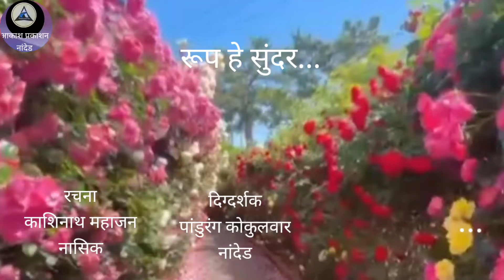रूप हे सुंदर....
निर्मिती:-आकाश प्रकाशन,नांदेड
स्वरांकन:-वर्षा गिरीष जोगळेकर
रचना:-कवी काशीनाथ महाजन,नासिक